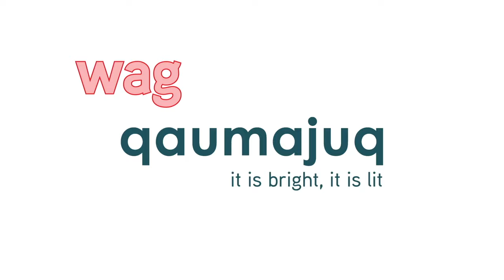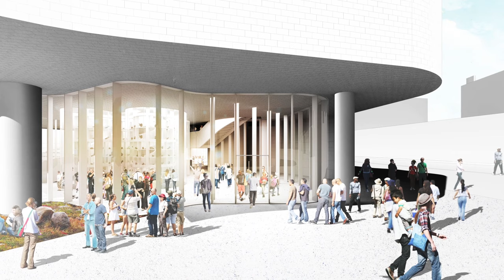TBIH2023 | Winnipeg Art Gallery: Qaumajuq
Director & CEO of the Winnipeg Art Gallery and Qaumajuq Stephen Borys talks to TBIH's Tonya Nelson about this project that won the Canadian Museums Association's Social Impact and Stewardship of Collections Awards in 2022.

Qaumajuq is an innovative new museum dedicated to Inuit art and culture, a home for the largest public collection of contemporary Inuit art in the world, right in the homeland of Inuit in Canada. This first-of-its-kind centre, connected to the Winnipeg Art Gallery on all levels, opened in 2021 and bridges North and South through exhibitions, research, education, and art making. Artists, Inuit, various partners, and community leaders collaborated to envision and build a vibrant gathering place where everyone’s stories are told and heard in the true spirit of reconciliation.